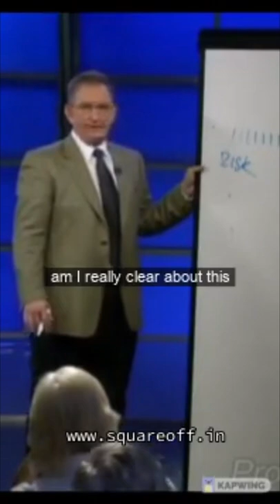There should not be any subjective decisions in trading - Mark Douglas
When your trading setup or a pattern appears just execute the trade as per your pre defined plan & there should not be any subjective decision making whatsoever

Squareoff.in provides fully automated trading bots that can automatically place entry, stop loss and target orders based on inbuilt strategies.

We provide three trading bots at free of cost for all users who open Broking account under our referral using this

Please refer this video step-by-step instruction on how to use SQUAREOFF TRADING BOTS

You can check this link to know the performance of all bots

If you want to automate your own strategy, then you can use our optionx.in platform.

Check our blog for more info related trading systems